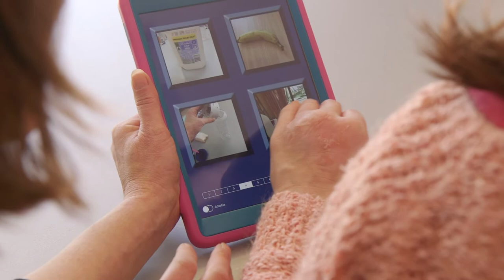Providing Active Support over time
In this video, Anita discusses how she started to use Active Support to support Laura. She describes how Laura participated in more activities over time.

Active Support is a way of assisting people with intellectual disabilities to engage in meaningful activities and social interactions.

This video is from the online training resource Skills for Active Support, which can be accessed at:

The training resource is for disability support workers.